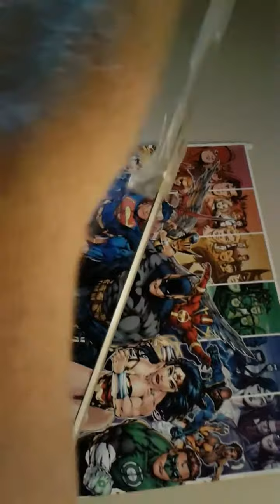Cold Steel Rapier unbox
Unboxing a brand new Cold Steel Cavalier Rapier. It is a wedding gift for my brother.